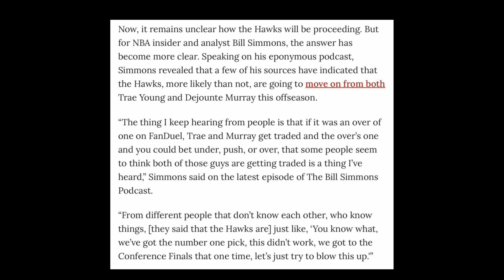Are The Atlanta Hawks Starting Over?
In today's video, we're diving into the hot topic that's buzzing around the NBA community: Are the Atlanta Hawks about to hit the reset button?

There's a lot of speculation swirling around, especially after a rumored tweet from Bill Simmons suggesting that the Hawks might be looking to trade their elite point guards, Trae Young and Dejounte Murray. Is this the end of the current Hawks era? Could we really see these star players on the move?

In this video, I'll break down the rumors, analyze the potential trade scenarios, and discuss what this could mean for the future of the Atlanta Hawks. Are they really starting over, or is this just another offseason rumor?